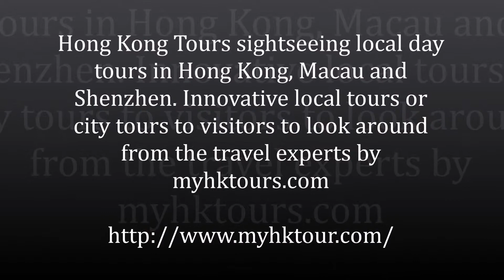chin4817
Hong Kong Tour Pretty Place - Local Tour gallery